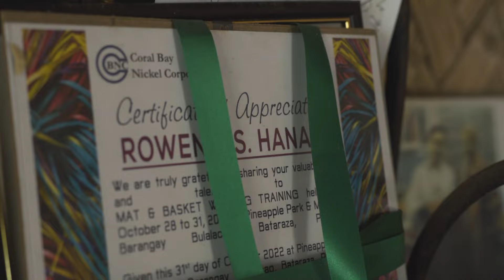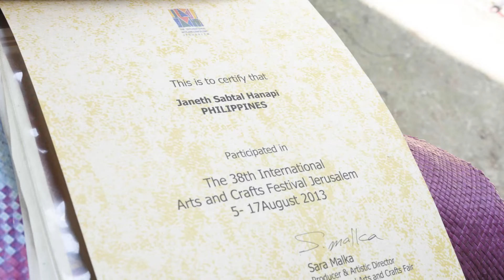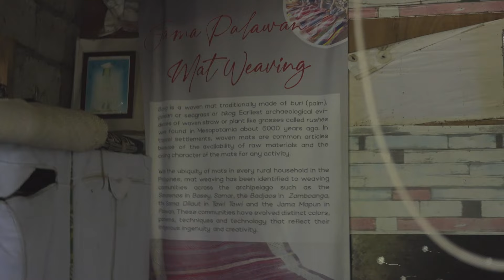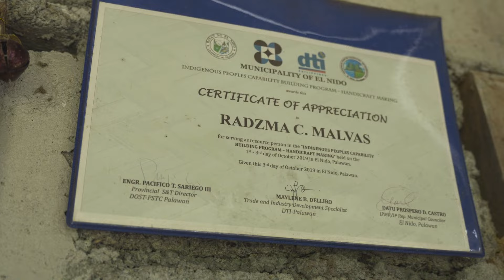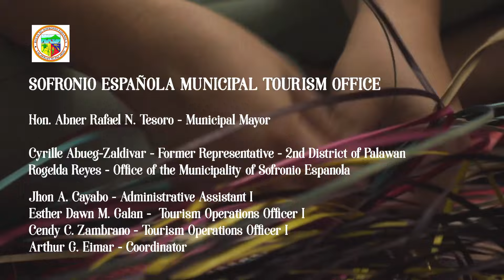The Local Artisans of Sofronio Espanola - A Short Documentary from FNF Philippines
In the coastal municipality of Sofronio Española, nestled within the cultural tapestry of Palawan, the endeavors and rights of local artisans have long been overshadowed by a veil of oversight. A void exists in the documentation of initiatives undertaken by various institutions to safeguard and promote the rights of these marginalized craftsmen.

Families from the Barangays of Isumbo, Abo-abo, Panitian and Pulot stand as cultural custodians, passing down traditional skills and contributing to the economy through the creation and sale of handmade products. From mat-weaving to basketry, the diverse array of skills nurtured by these local artisans have persisted despite their struggles to keep their tradition economically sustainable for their families.

This documentary provides a brief look into their lives and the challenges they confront in preserving their livelihoods. Conducting interviews with both local artisans and the municipal government of Sofronio Española, the narrative unfolds to reveal the compelling relationship between the protection of artisan rights and the tourism sector. Through firsthand accounts, this film sheds a light at how providing support towards these communities not only preserves cultural heritage but also contributes to the economic prosperity and identity of the province.